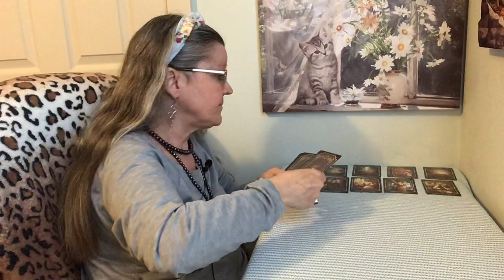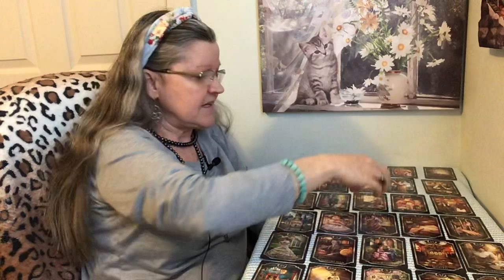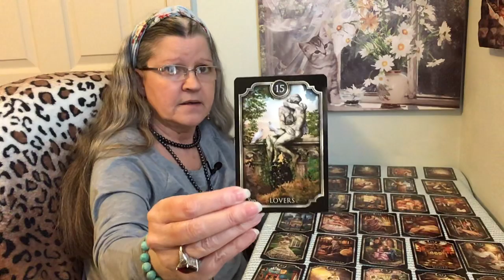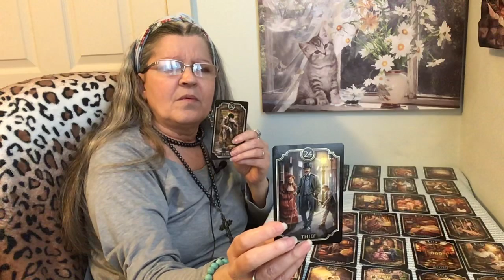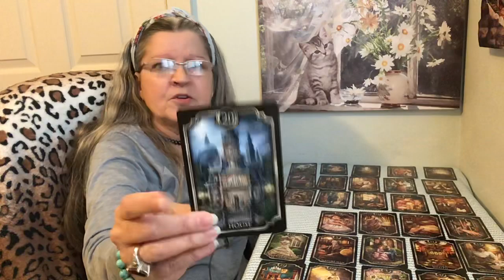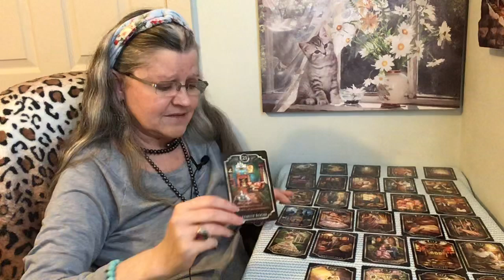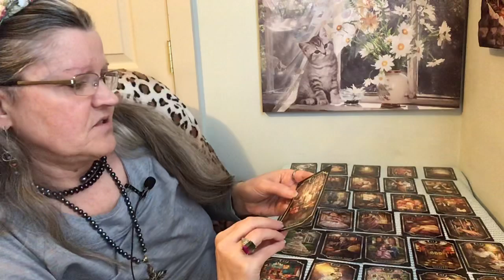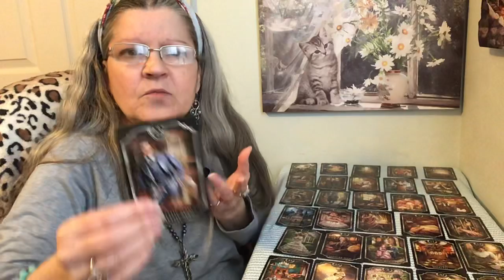Trumps end part1 April and May.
This is for entertainment only and is just my opinion and nothing more tarot reading.